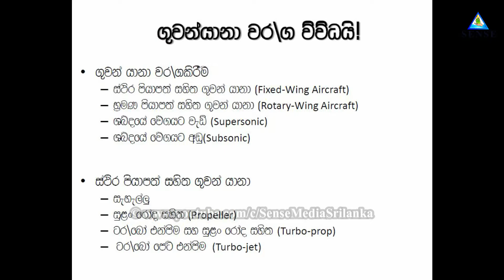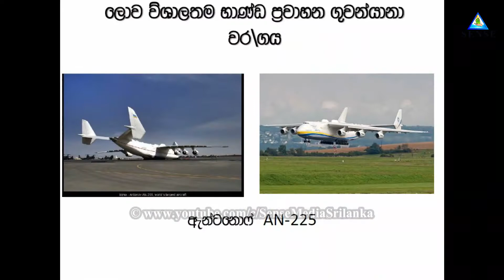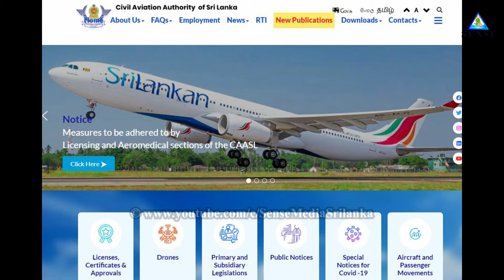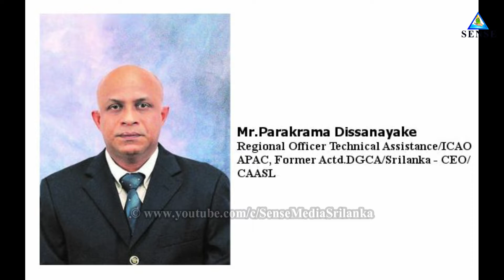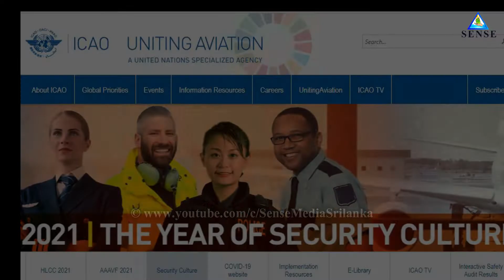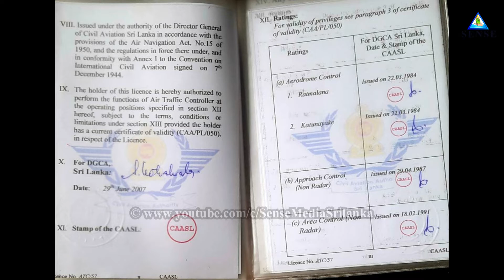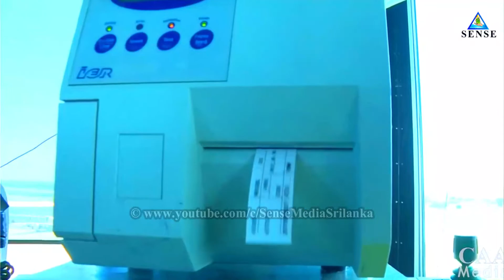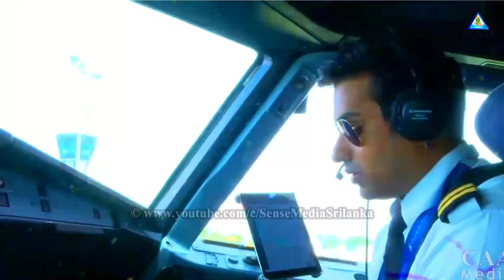How to become an Air Traffic Controller - ATC Part 03 - Produced by Supun Maduwantha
How to become an Air Traffic Controller - ATC Part 03 - ft.Rohan Manukulasooriya , Former Deputy Director-General of Civil Aviation Authority & J.T Wijeratne - Retired Air Traffic Controller (4S7VJ) - Produced by Supun Maduwantha (Chartered Ecologist, Radio HAM - 4S6KAD)

Song  Brother Louie
Artist Modern Talking
Writers Dieter Bohlen

Video retrieved from - NGAP SriLanka (Air Traffic Controller)  & CAASL - Civil Aviation Authority of Sri Lanka